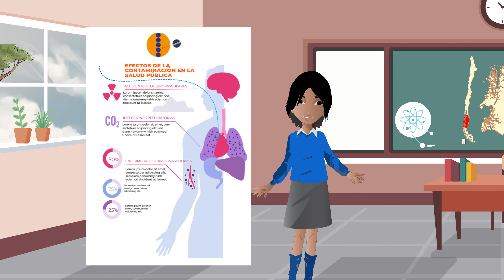Apoyo audiovisual guía educativa enseñanza media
Corto 8 para guía enseñanza media.

Material educativo financiado por el Gobierno Regional de Aysén y la Secretaría Regional del Medio Ambiente de Aysén en el marco de la ejecución del programa del Fondo Nacional de Desarrollo Regional (FNDR) “Difusión y Educación Ambiental en Calidad del Aire”.